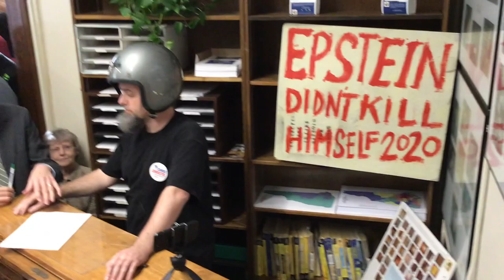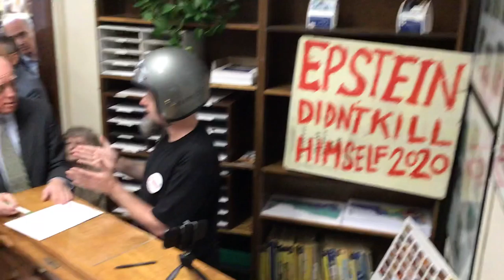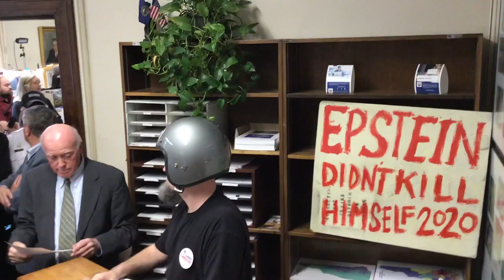nov 8, 2019 many Fringe Canidates w press for the Joe Biden Filing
guy wants to register for president in New Hampshire, the press is all waiting for Joe Biden to register, so a few fringe characters showed up to grab some camera time, kinda fun - he keeps changing the name he wants to use, but he is not able to register using a nickname. meanwhile another canidate shows up, but he just wants the paperwork.